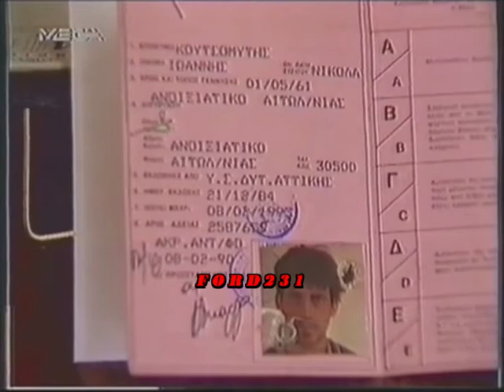MEGA ΕΙΔΗΣΕΙΣ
Τα τελευταία γεγονότα της ημέρας με τον Αιμίλιο Λιάτσο.
Μεταδόθηκε 26 Δεκεμβρίου 1991.